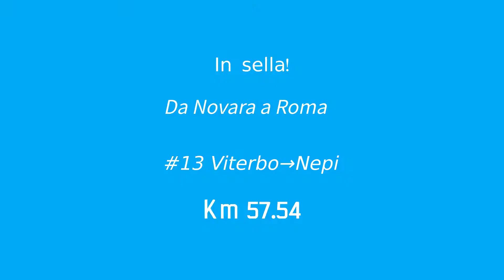In sella#13: Da Viterbo a Nepi!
Salve a tutti ragazzi! In questa tappa del percorso Novara-Roma arriviamo a Viterbo. Siamo a meno di 70 chilometri da San Pietro!
Non dimenticatevi di scrivere nei commenti cosa ne pensate e eventuali consigli, vi aspetto!!

Ecco il link per scaricare la traccia (Viterbo_Nepi.gpx) utilizzabile e condivisibile liberamente!